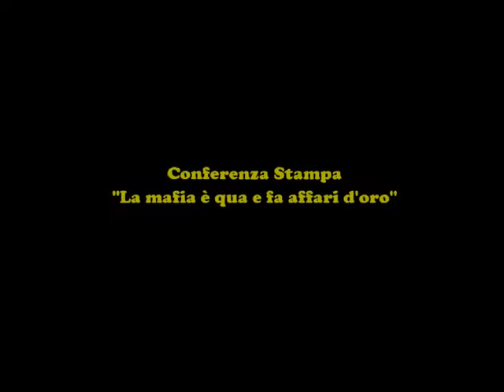Carrara 27/11/2015 - M5S - La Mafia è qua e fa affari d'oro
Carrara - 27/11/2015
Conferenza stampa M5S Carrara "La Mafia è qua e fa affari d'oro"
con Mario Michele Giarrusso (Capogruppo M5S Senato), Laura Bottici (Senato), Sara Paglini (Senato) e i consiglieri comunali del M5S